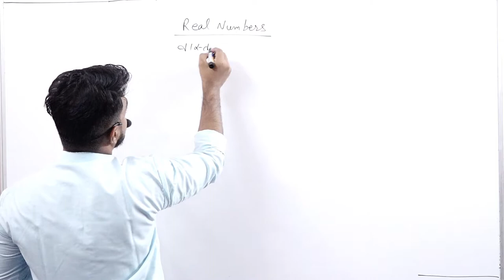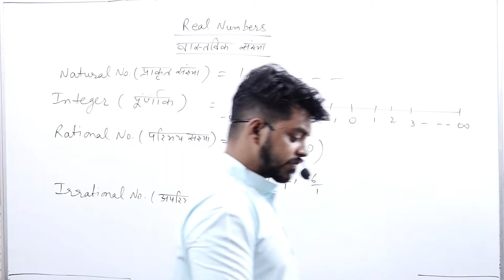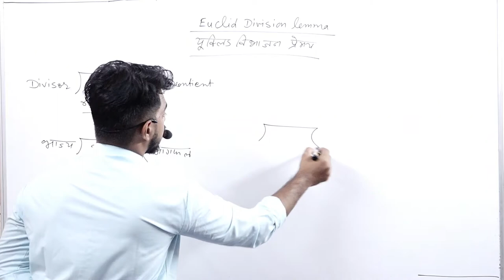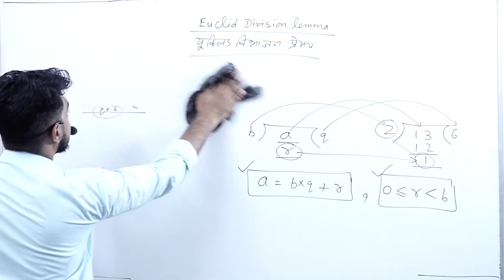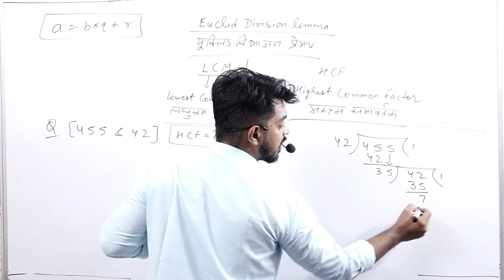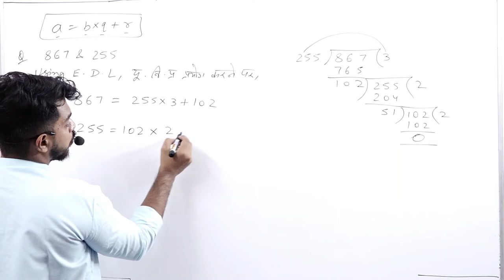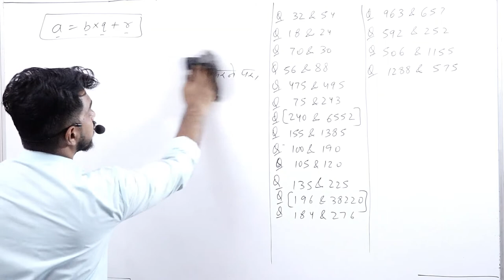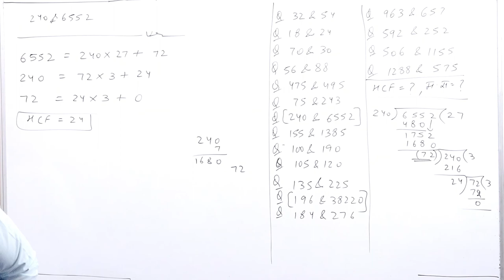REAL NUMBER PART-1